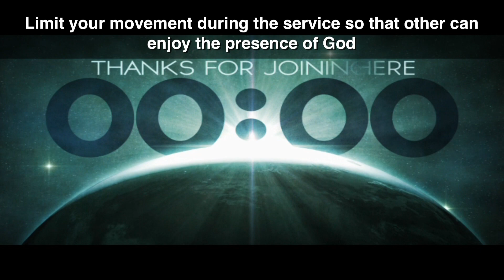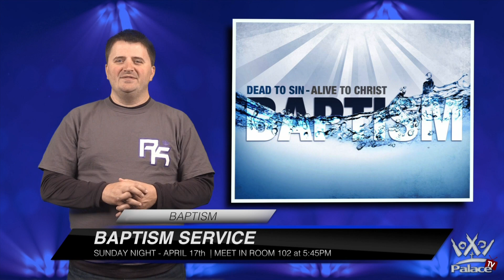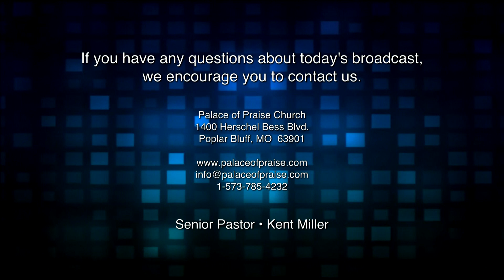April 10th 2016 - LIVE STREAM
Your watching the April 10th 2016 morning worship service of the Palace of Praise church in Poplar Bluff, MO.  Featuring music from the Palace Worship Team and Preaching from Senior Pastor Kent Miller.